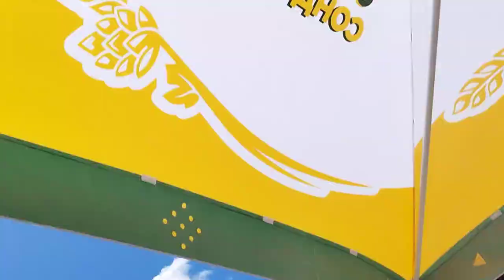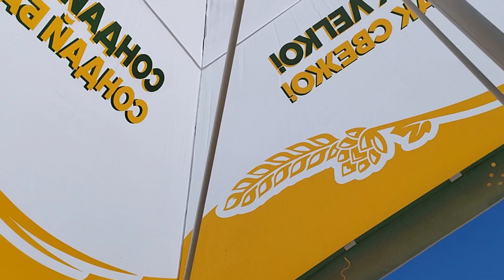Lps AquaPark Vlog